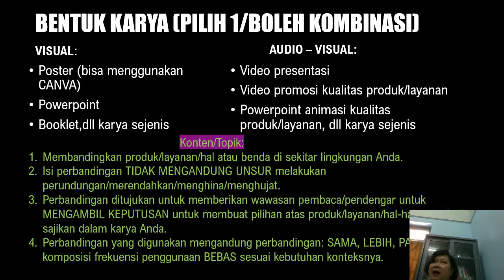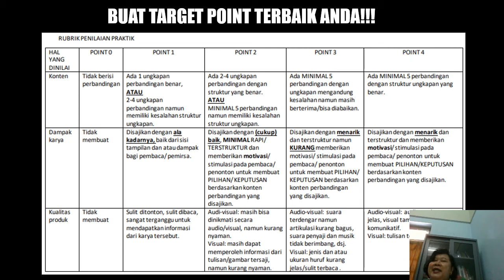Guru Penggerak Merdeka Belajar- Pembelajaran Berdiferensiasi (Minat - Produk): KD 3.9/4.9 Comparison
Contoh penugasan/penilaian dengan diferensiasi (minat - produk) lengkap dengan RUBRIK

Pembelajaran Berdiferensiasi, Pembelajaran Sosial Emosional, Mindfulness, Aksi Nyata, CGP, PGP, Program Guru Penggerak, PSE, KSE, Diferensiasi, Diferensiasi pembelajaran, PJJ daring, aksi nyata guru penggerak, kompetensi sosial emosional, diferensiasi minat, diferensiasi produk, rubrik penilaian